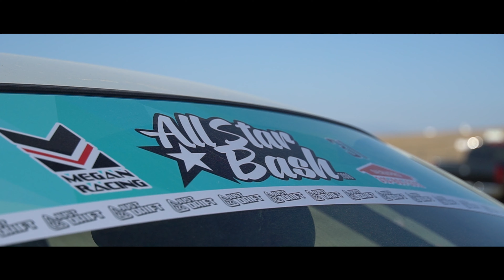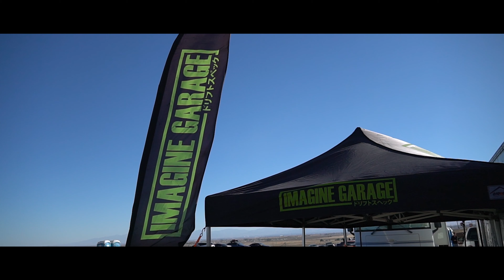Just Drift - ALL STAR BASH 2018 ACTION!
This year I was lucky enough to make it out to All Star Bash 2018 hosted by Just Drift at The Streets of Willow and Horse Theif Mile! I remember seeing the ASB13 video from Will Roege back when I was in highschool, and it was awesome to be there filming myself. I also got to experience my first ride-along with Daryl from Imagine Garage which was a whole new level of experiences for me. Can't wait until next year!